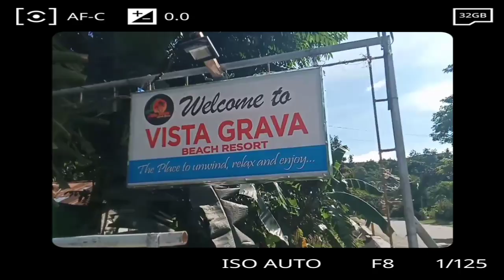OUTING WITH YIFI TAGAYTAY IN "VISTA GRAVA" BEACH RESORT|CHARLES ABLING